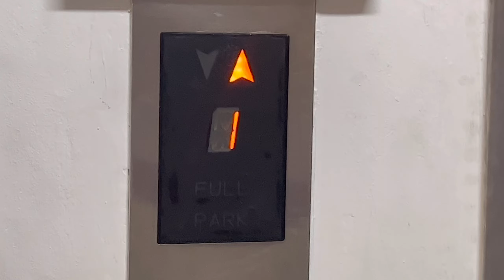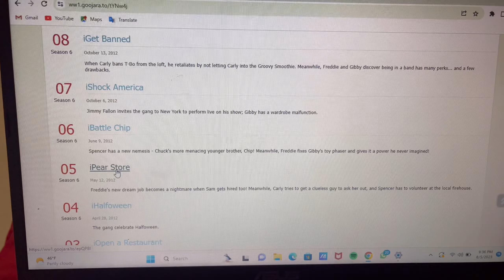Vlog : Spend The Day With Me | We went to Sandton City 🏙️❤️ | Let’s have lunch 🥙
Hey chomi!🤍 ,I am back with another Youtube video! Please do enjoy this Sandton Vlog with my beautiful friends🥹, We had so much fun! and as per usual,COMMENT YOUR FAVORITE PART AND lets get 9K subscribers !❤️

Let’s connect and have fun!💓